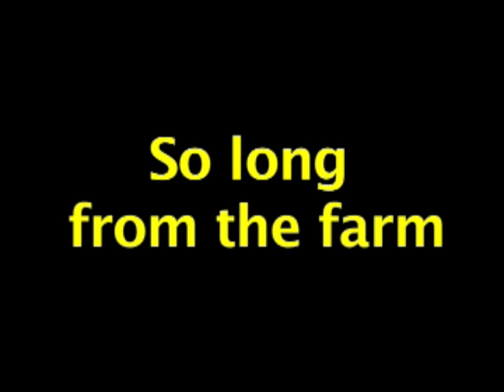Gravely Rotary Plow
1959 Gravely Rotary Plow  turning under the winter leaves for a spring garden